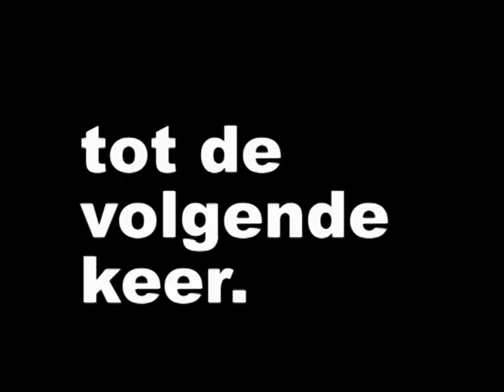Kleuterschool in Rijssen.De jaren 60.Deel 5